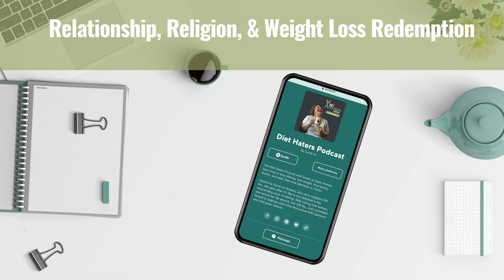Ep. 22 | Relationship, Religion, & Weight Loss Redemption | Diet Haters Podcast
We’re gonna get real and raw and down to the nitty gritty in today’s episode. In case you missed it, today’s episode is titled, “Relationship, Religion, & Weight Loss Redemption.” What in the world does religion have to do with weight loss? My answer to that? Everything.

We’re going to dive into some Scripture together where Jesus was talking to the Pharisees and calling out their hardened hearts and how that compares to our own hearts as we pursue a deeper relationship with Jesus and pursue freedom in our health journey.

Religion is full of rules. It’s systematic. It strives for perfection. It has a long list of do’s and don’ts. Relationship…. It’s personal. And it can also be messy.

Our relationship with those we love can be messy. Our relationship with a job we love can get messy. Our relationship with food can get messy.

Today we’re going to learn the difference and take more next right steps towards freedom in our health journey.